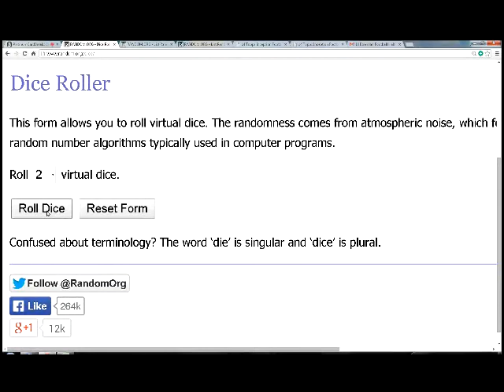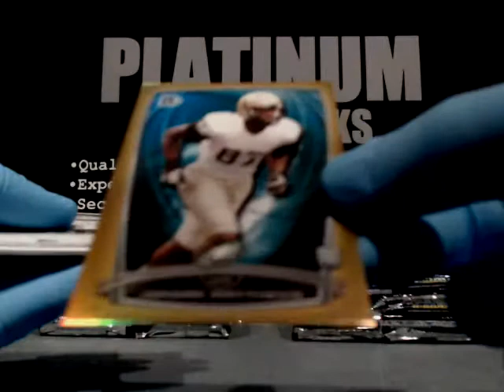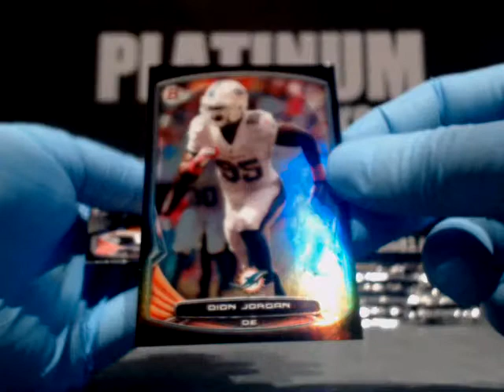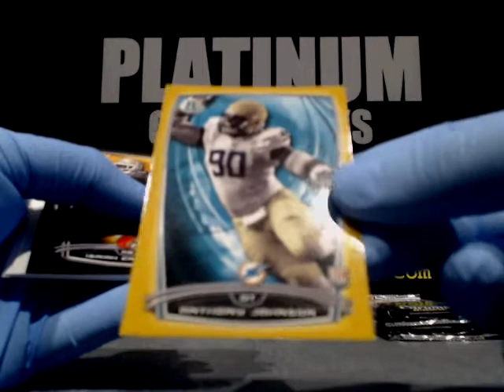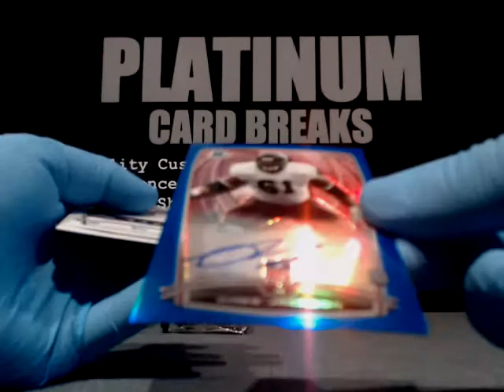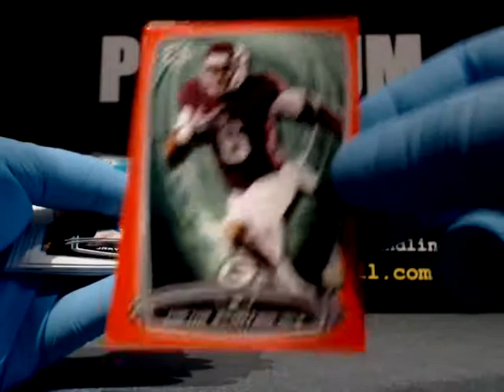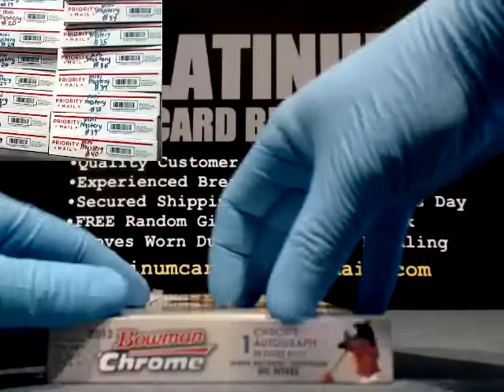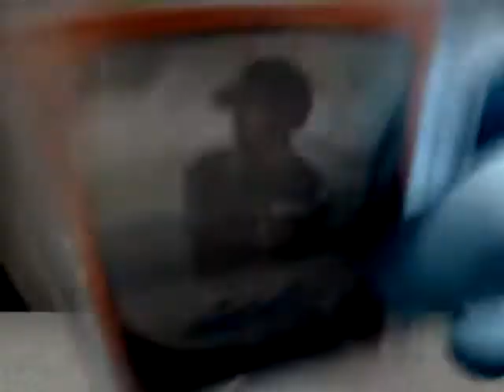2014 Bowman Football Half Case (5 Box) 30 Spot Random #2 ++2 Mystery Boxes Aric, Patrick C